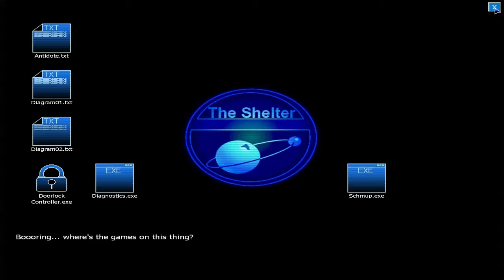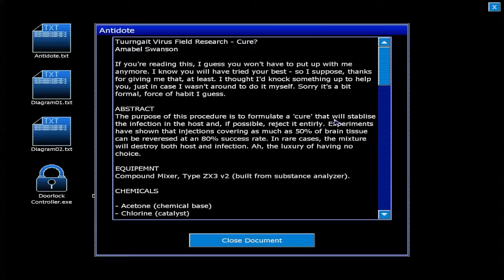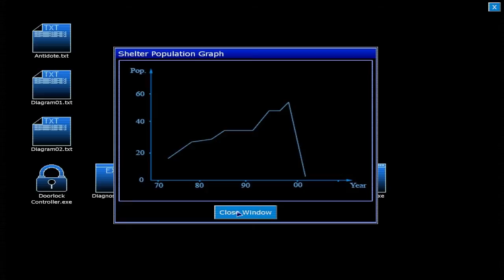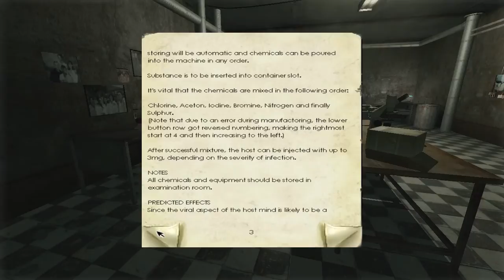Penumbra: Black Plague (Part 15) - CLARENCE THE PRANKSTER